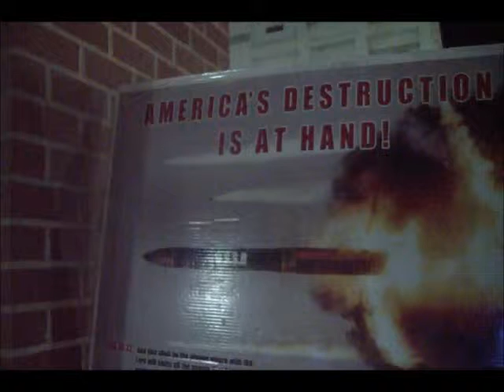Lord Servants2 2 18 PT5 Forsake The Scriptures, and It Will Be Your Destruction